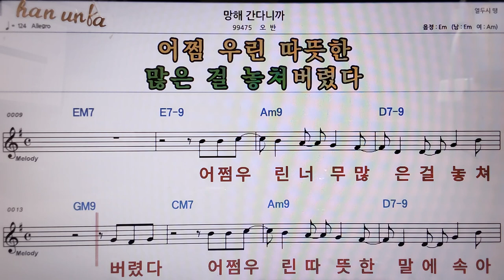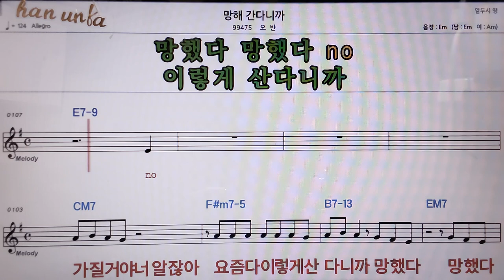망해 간다니까/오반👍악보, 코드,가사,Karaoke*가라오케 반주